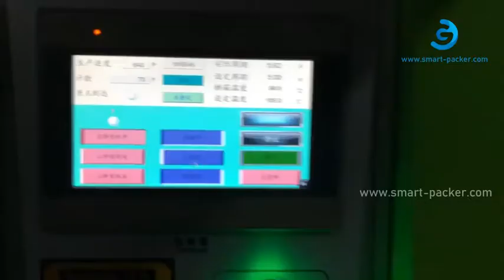Oil bottle barrel drum automatic single cavity blowing making machine maker line